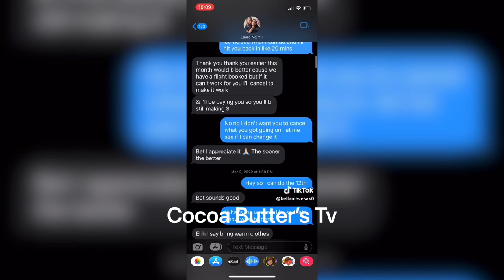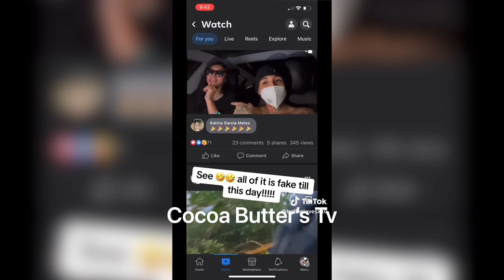Bella exposing the whole